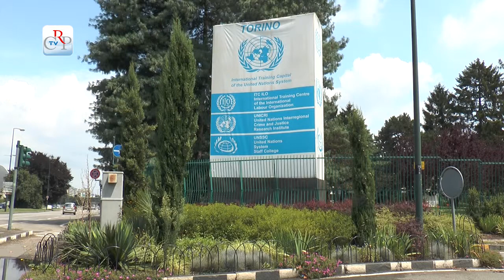Anniversario sede Onu a Torino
Compie 50 anni la sede torinese del centro di formazione dell'agenzia Onu per il lavoro. Centinaia di manager e studenti provenienti da tutto il mondo passano ogni anno dalle aule del campus sulle rive del Po. In questi giorni, per far conoscere meglio il Centro anche ai torinesi, sono state organizzate tre serate con la proiezione di film sul tema del lavoro. Altre manifestazioni sono in programma per il prossimo autunno.
[intervista a Dario Arrigotti direttore Centro di formazione Onu]